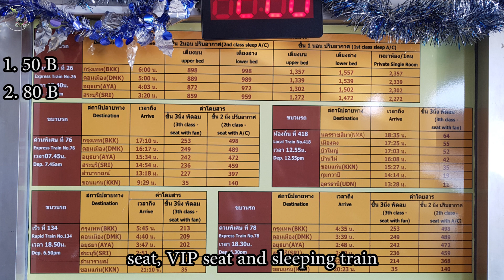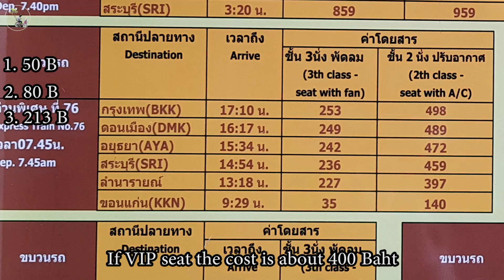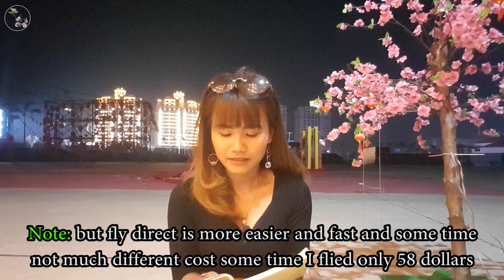รีวิวค่าเดีนทาง เวียงจันทน์ กรุงเทพ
🙏Thip channel🙏
ຂອບໃຈທຸກໆຄົນທີ່ເຂົ້າມາເບິ່ງ🇱🇦  ขอบคุณทุกๆคนที่เข้ามารับชมนะค่ะ🇹🇭
ช่องทางในการติดตามเพี่มเตีม